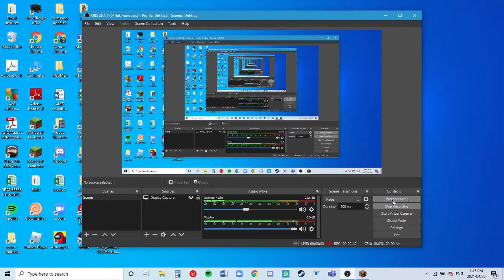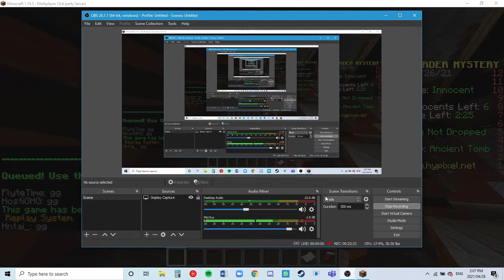Aaron plays murder mystery 2